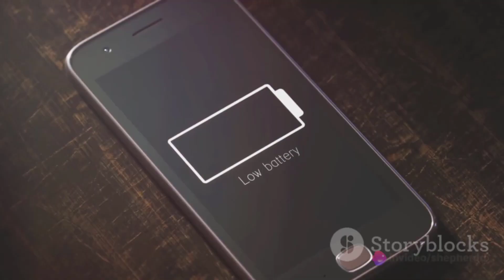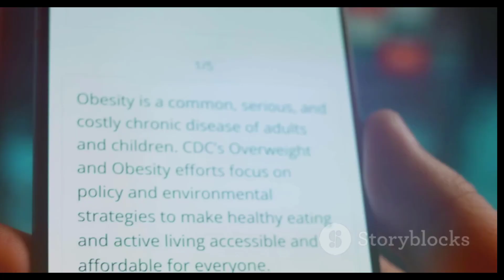Challenges- AR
In this video, we will discuss some challenges faced in the Augmented reality space.